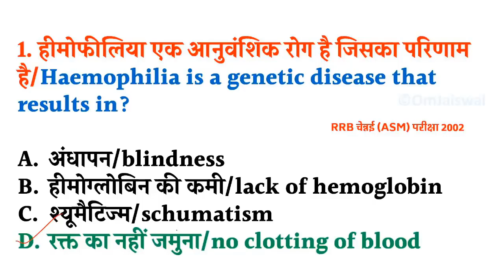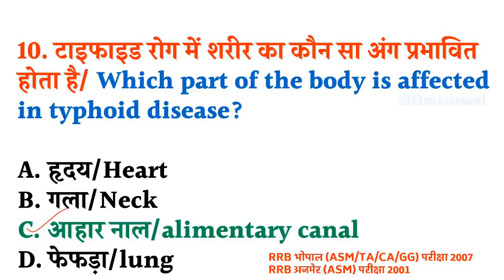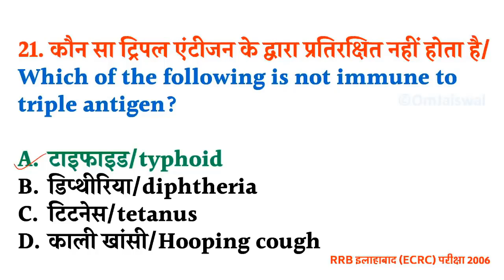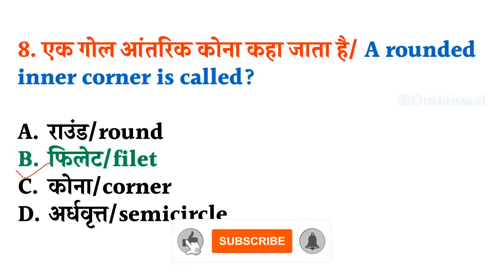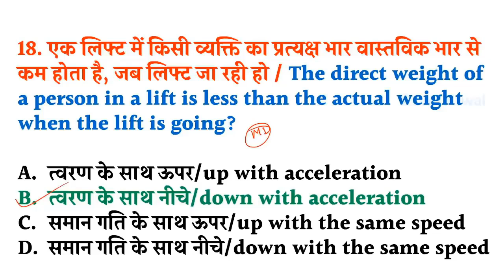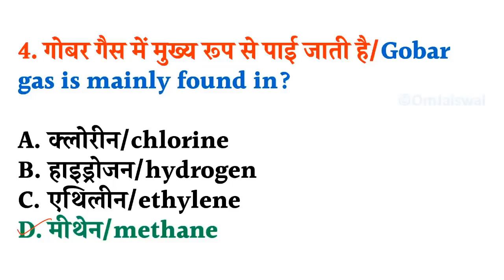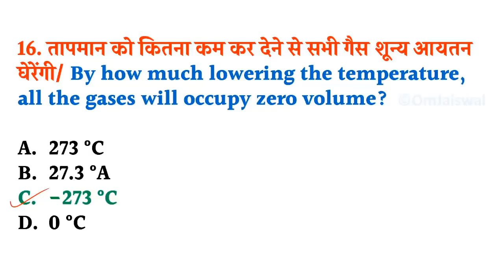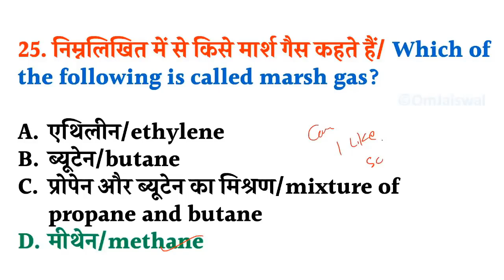🔥Science-75 प्रश्न - Physic + Chemistry + Biology/ RRC Group D Exam 2022/ V. IMP/ Part-5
➖➖➖➖➖  👇 eBook Section 👇  ➖➖➖➖➖

NTPC
NTPC exam
Group D exam
RRB NTPC